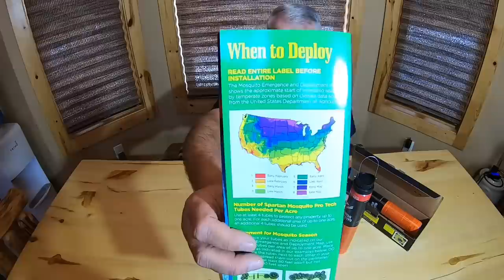Tick Defense 101 -72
Reduce the chance of getting bitten by harmful Lyme carrying ticks. Review several products that will reduce the chance of ticks crawling on your clothes and getting to your skin.

TickCheck Tick Remover Value 3 Pack - Tick Remover Tools + Tick Identification Card - for Humans, Dogs & Cats (1 Set) : Pet Supplies

Arm Chaps® Leather Protective Arm Guard Sleeves to Prevent Cuts, Scratches, Bruising & Protect Thin Skin. For Male & Female all ages. Tan (1 Pair/Large). Left & Right form-fitting. Health & Household

2 Pcs Neoprene Ankle Pant Garters for Waders Fly Fishing Riding : Sports & Outdoors Tough Outdoors Sun Protection Arm Sleeves for Men & Women - UV Sleeves - Sun Sleeves for Golf - Cycling & Football Sleeves

Schwer ANSI A6 Cut Resistant Sleeves, 18 inch Protective Arm Sleeves with Thumb Hole for Arm Work Protection, Arm Guards for Gardening, Cutting Metal, Repairing, Kitchen, Pet Grooming (1 Pair, Yellow)

Sawyer Products SP657 Premium Permethrin Insect Repellent for Clothing, Gear & Tents, Trigger Spray, 24-Ounce : Sawyer: Health & Household

Spartan Mosquito Pro Tech - 1 Acre Pack 4 Tubes (2 Boxes) 100% American Made : Patio, Lawn & Garden